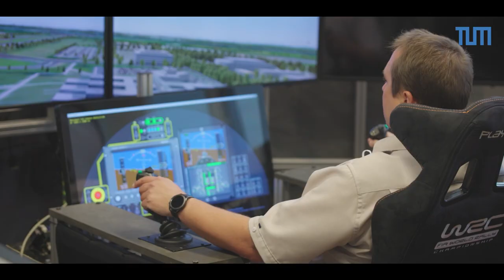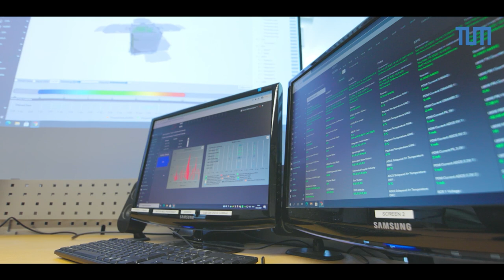Department Aerospace and Geodesy - TUM School of Engineering and Design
"[...] How can we bring a benefit to society, the global evolution? How can we make aviation more sustainable? Is hydrogen a solution? Can we talk about battery electric aircraft in the future? This is something which drives us!"

Department Head Prof. Mirko Hornung presents the Department Aerospace and Geodesy, part of the TUM School of Engineering and Design at Technical University of Munich.

Video: Juri & Aki Films/TUM